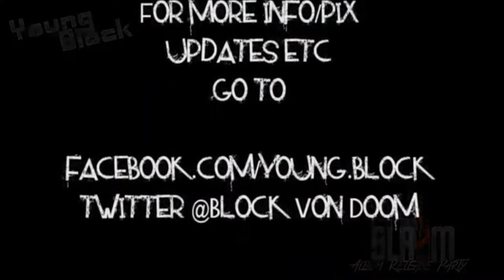W2TW - Alpha - (Anchorage Division) - Jacob Jump Vs Young Block [ROUND 1]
Main Event Battle For the Alpha event held at MountainView VFW On March 23,2013